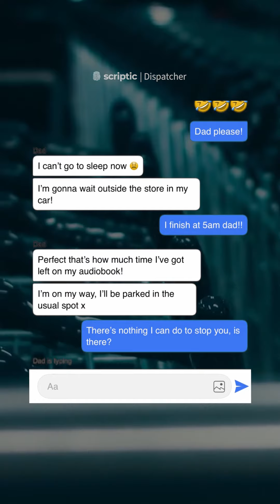Just another night shift… until it’s not.